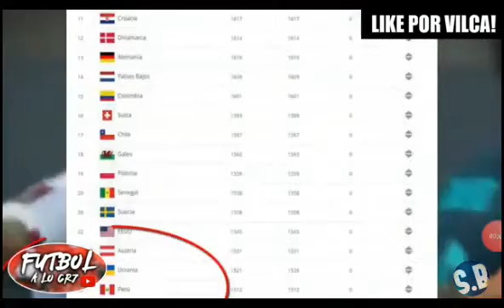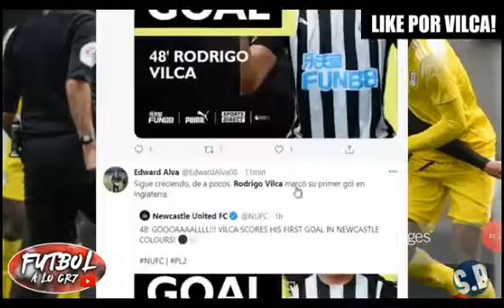INCREIBLE!!!/RODRIGO VILCA MARCA GOLAZO/ULTIMO RANKING FIFA/PERU EN QUE PUESTO ESTA??